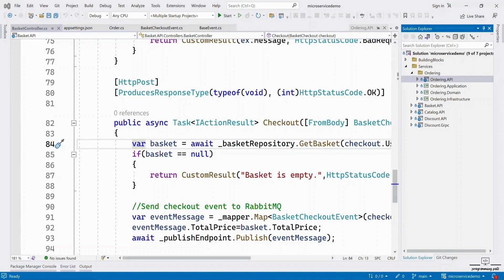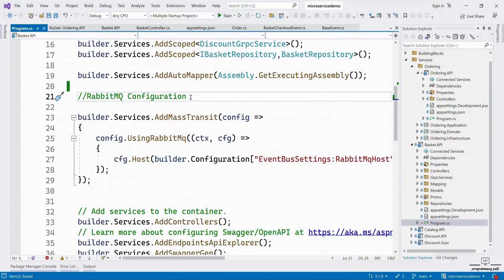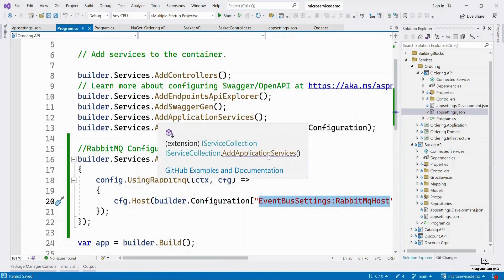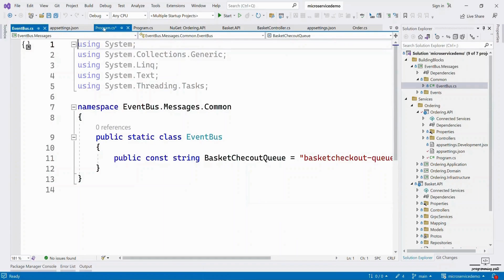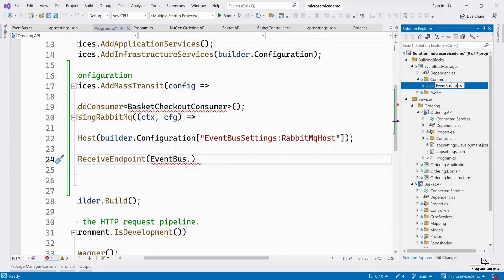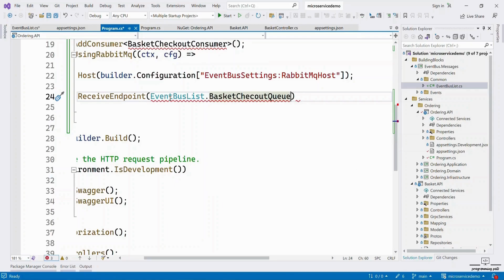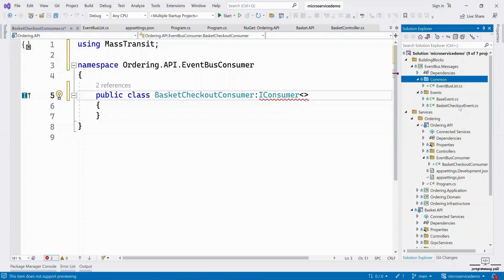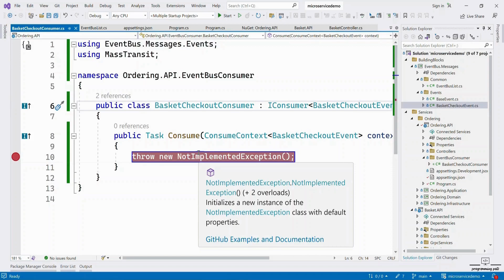105. Consume RabbitMQ Event From Ordering Microservice Subscriber of BasketCheckout Queue Message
In this tutorial I will show you how to configure Consumer microservice using RabbitMQ Message Broker.